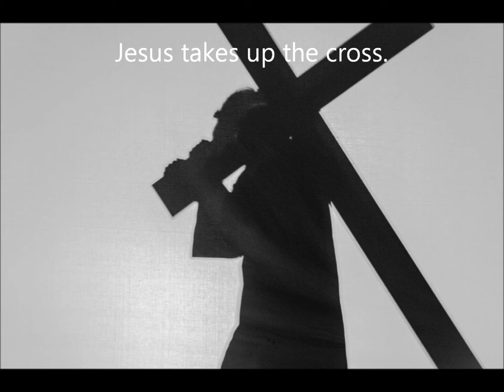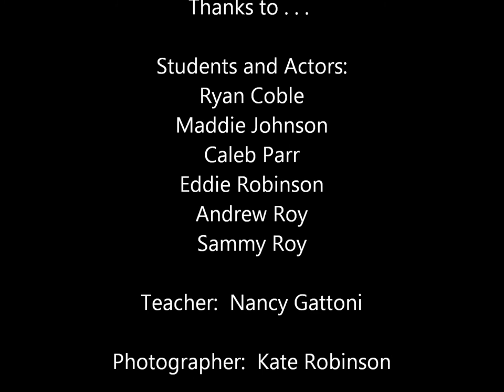Stations of the Cross K 2nd movie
In 2015, the K-2nd grade Sunday School class acted out the stations of the cross in shadow to give us a picture of Jesus' last days.